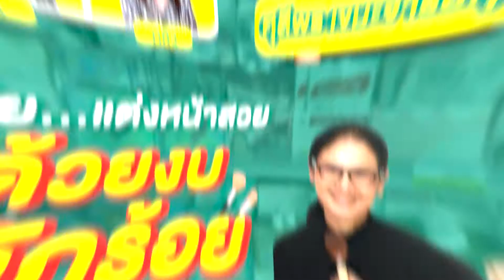สูงวัย แต่งหน้าสวยด้วยงบหลักร้อย | สูงวัยใจแซ่บ | Talk14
สูงวัยใจแซ่บ จะมาชวนแปลงโฉมให้ดูสวยใส เยาว์วัย

ด้วยครีมซองในมินิมาร์ท ที่หาซื้อได้ง่าย ใช้สะดวก
ด้วยเทคนิคการแต่งหน้าสวยด้วยงบหลักร้อย
จากเมคอัพอาร์ติส  คุณศุลีพร เขมะจารีย์กุล